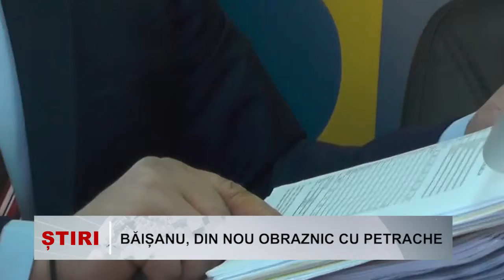Baisanu din nou obraznic cu Petrache